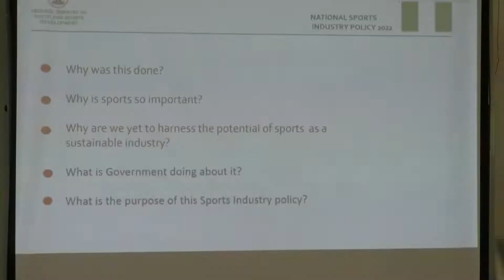NIGERIA’S SPORTS MINISTRY SAYS FEDERATIONS MUST LOOK FOR VERITABLE MEANS OF FUNDING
In its bid to revamp Nigeria’s Sports sector, Nigeria’s Federal Ministry of Youth and Sports Development is on the verge of implementing the recently approved national sports industry policy.

Chief among the components of the policy is the obligation of adopting a funding model by the Sports Federations administered by the ministry.